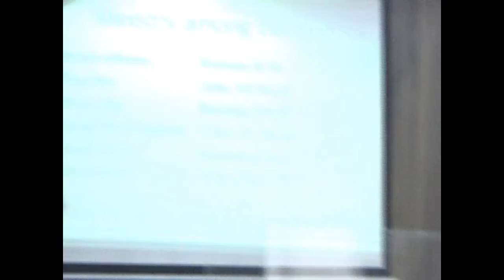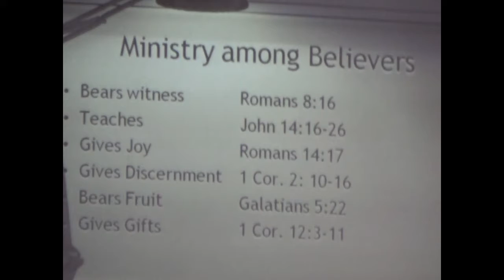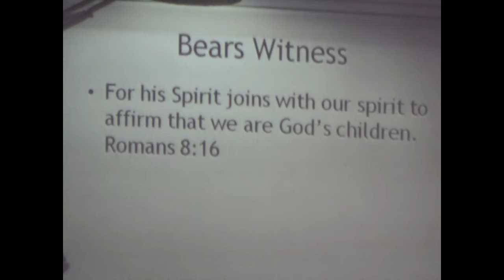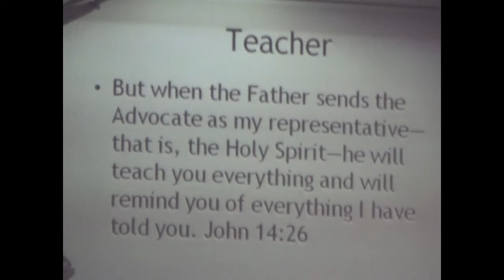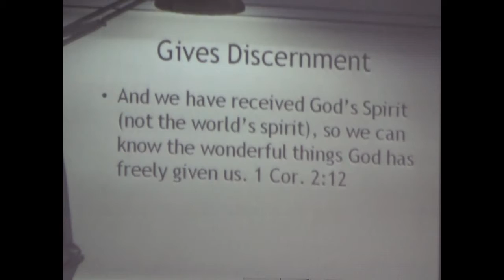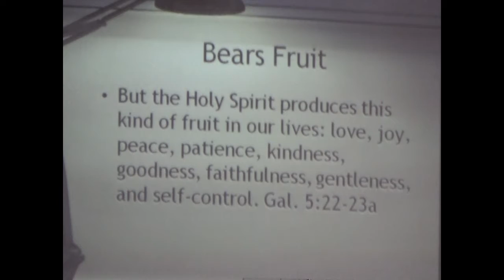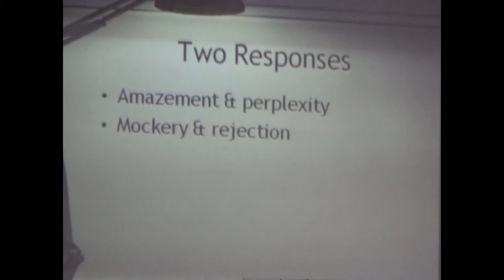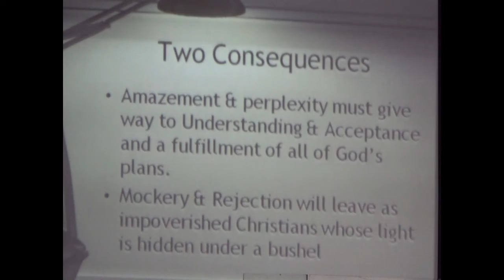Pentecost Sunday CAP Sermon dated 9th June 2019